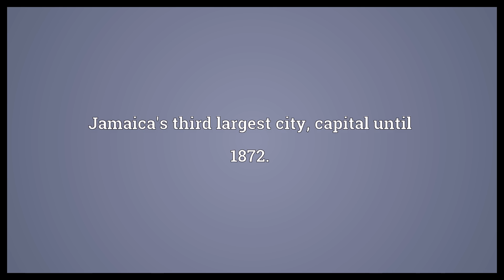Spanish Town Meaning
Video shows what Spanish Town means. Jamaica's third largest city, capital until 1872..  Spanish Town Meaning. How to pronounce, definition audio dictionary. How to say Spanish Town. Powered by MaryTTS, Wiktionary